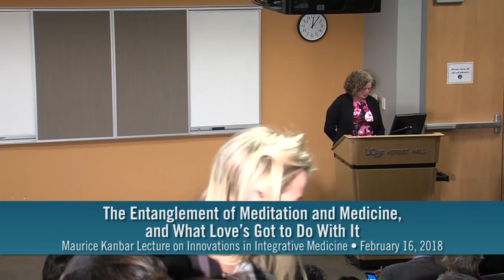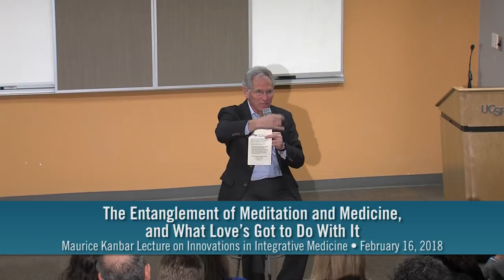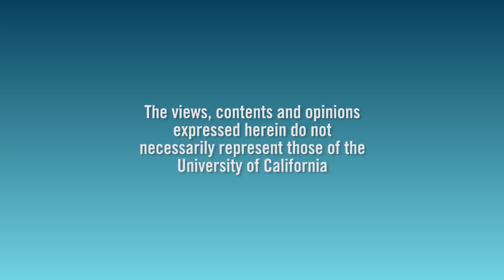The Entanglement of Meditation and Medicine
(3:04 - Introduction - Rick Hecht, 5:28 - Speaker Introduction - Helen Weng, 8:07 - Jon Kabat-Zinn) Jon Kabat-Zinn is the founder of the Mindfulness-Based Stress Reduction program, which teaches participants how to navigate and integrate the challenges and adventures of everyday life. He is also the author of several best-selling books on the topic of mindfulness, including Full Catastrophe Living and Wherever You Go, There You Are. Recorded on 02/16/2018. [4/2018] [Show ID: 33378]